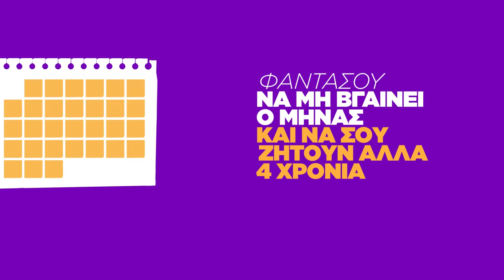Φαντάσου να μη βγαίνει ο μήνας. Και να σου ζητούν άλλα τέσσερα χρόνια.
Φαντάσου να μη βγαίνει ο μήνας
Και να σου ζητούν άλλα τέσσερα χρόνια
Αλλαγή Τώρα - Δικαιοσύνη Παντού